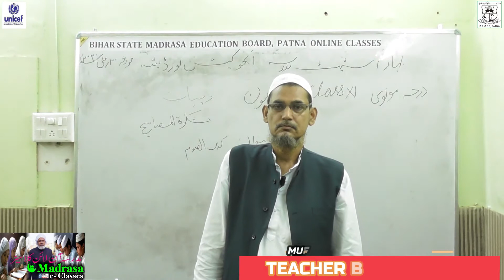BSMEB Class11 Diniyat Mishkat ul Musabeeh Kitab us Soum 02